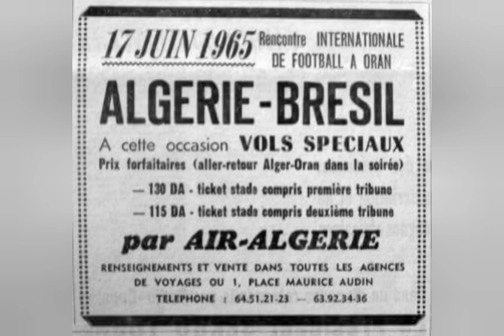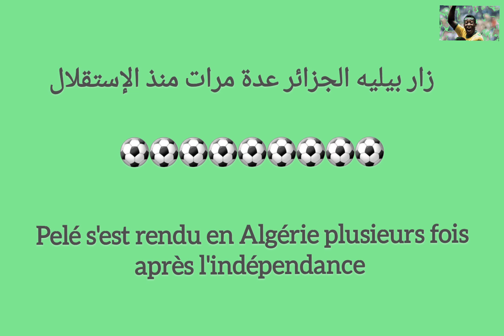بيليه في الجزائر 🇩🇿⚽️⚽️🇧🇷 Pelé en Algérie 1965